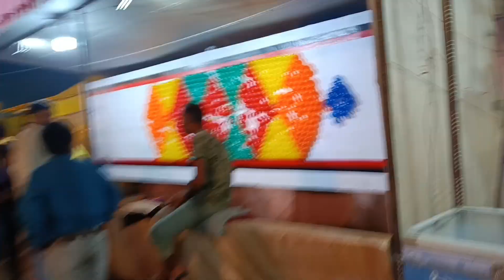Krishna janmashtami 2023 mela jabalpur vlogs